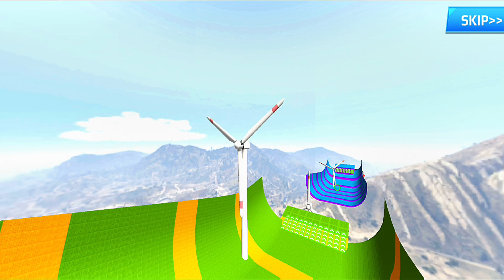GT Moto Bike Stunt Racing 2024 - GT Moto Stunt 3D - Bike Game - Android Gameplay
↓ More Information & Game Download ↓

→ Welcome to the new GT Moto Stunts Game. This ultimate motorcycles experience is developed and designed for the racing lover to drive on crazy impossible tracks to perform speed. So prepare yourself for the extreme racing, jumping into the freestyle bike games driving challenge and taking cool pictures with an outstanding characters! A variety of motorcycles in bike games with realistic controls to add on your collection.

It's time to start the new journey and prove your stunt skills! Many special driving modes and missions are waiting for you to conquer!

Key features:
- Open vertical and horizontal ramps
- Many amazing driving modes: Arena, Cityzone, Bike Racing ... with interesting levels and missions
- Realistic Motorcycle Driving Physics And Sound Effects
- Large environments and multiple mega ramps in this thrilling bike game
- Huge collection of bikes, motorcycles formulators, and sports moto
- Speed control options and different sign boards to control the acceleration
- Winning rewards and much more gifts
- Different camera views in bike games
- Many superheroes characters are waiting for you!

Master the controls and become the best motorcycles driver at GT Moto Stunt 3D now!